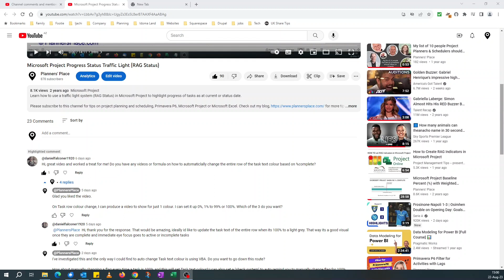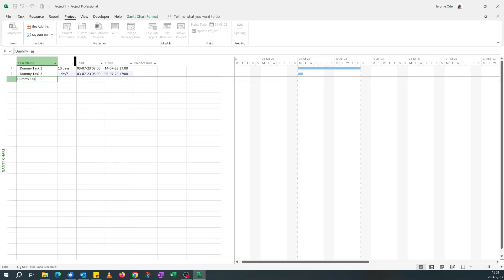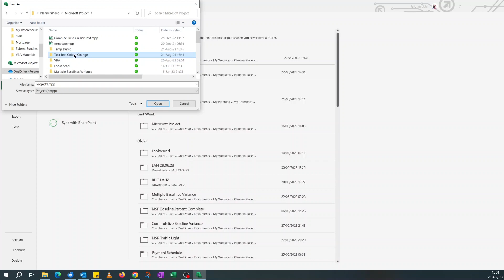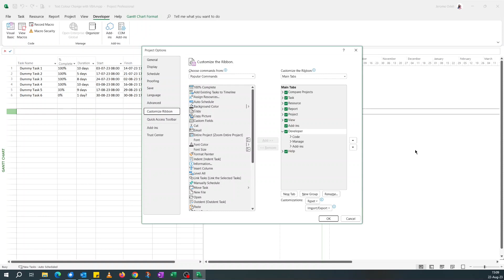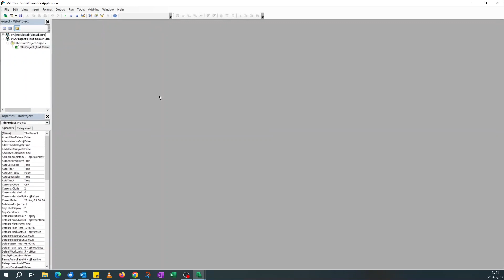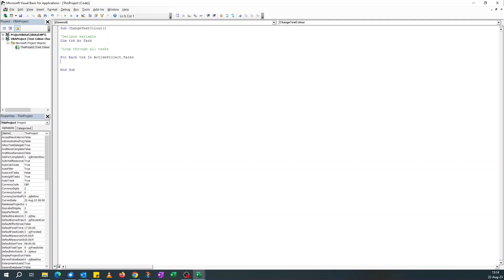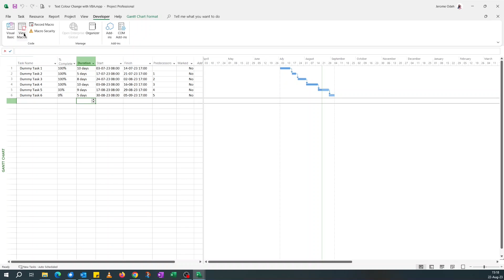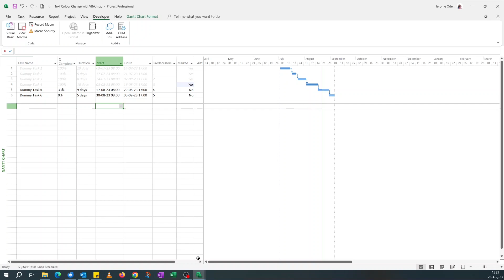Change Task Text Colour with a click in Microsoft Project (Conditional Formatting in MS Project).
(Almost) automatically change the colour of text for tasks that meet a condition in a Microsoft Project schedule. In this video, criteria for colour change is tasks that are 100% complete.